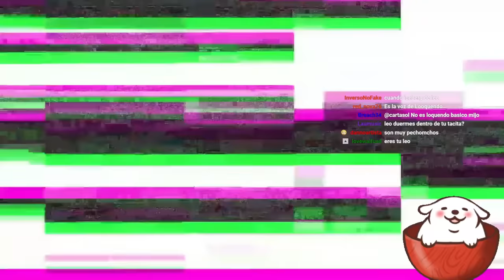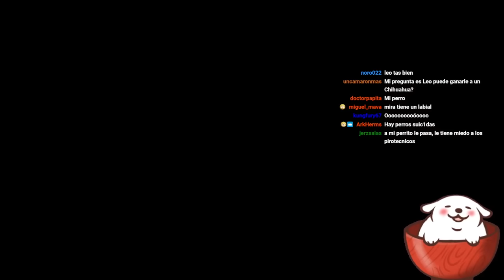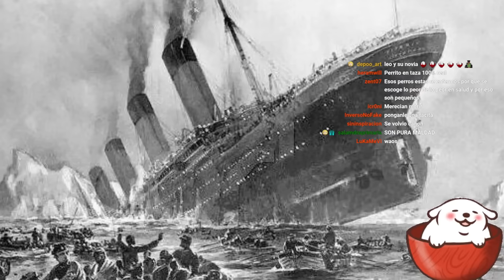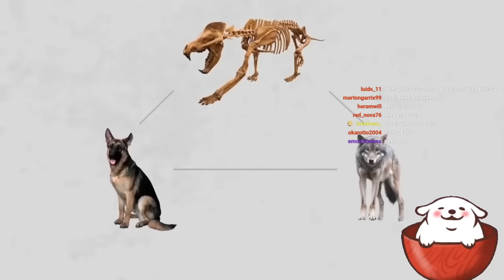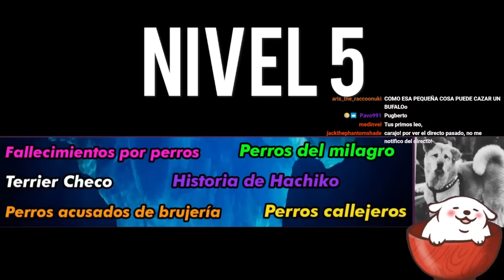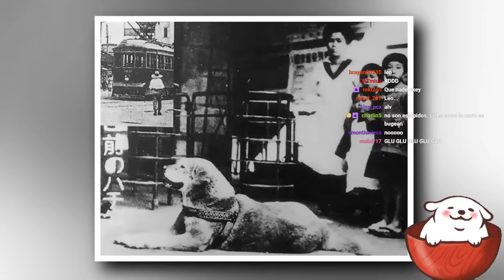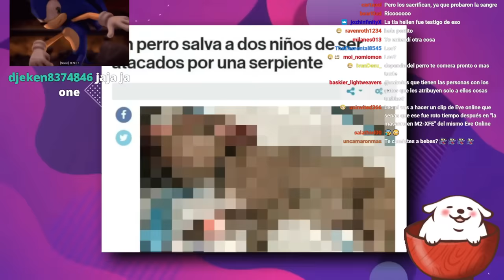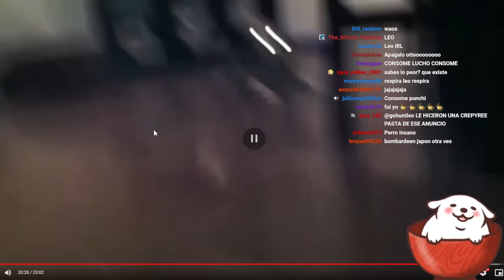Huntleo reacciona a "Iceberg de los Perros"